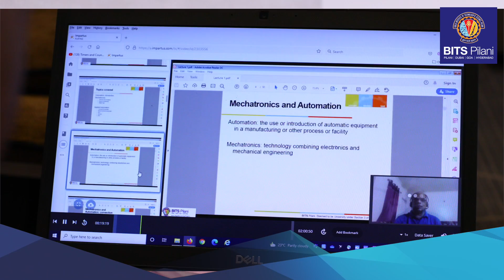Student Speak | Shridhara N | B.Tech. Engineering Technology for working professionals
Shridhara, a participant of B.Tech. Engineering Technology for working professionals, appreciates the faculty and the important role recorded lectures played to help him keep track of the program. He also shares how significantly useful remote and virtual labs were for him.

Advance your career with this 7-semester work integrated learning program designed by BITS Pilani, for engineering professionals who aspire to broaden their intellectual foundation in contemporary technologies while developing the relevant engineering fundamentals and understanding the importance of technology practice without taking any career break.